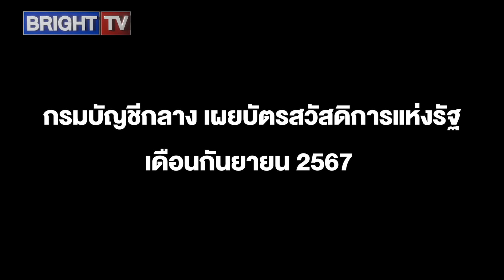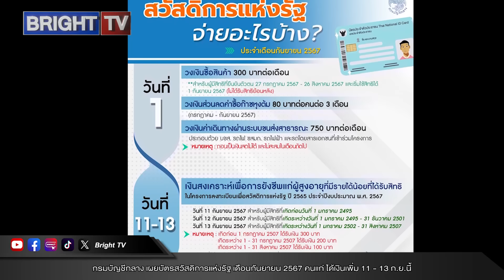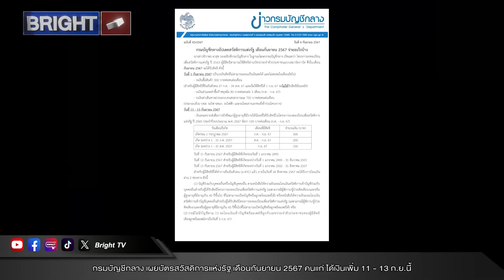กรมบัญชีกลาง เผยบัตรสวัสดิการแห่งรัฐ เดือนกันยายน 2567 คนแก่ ได้เงินเพิ่ม11-13 ก.ย.นี้โอนเข้าตามปี